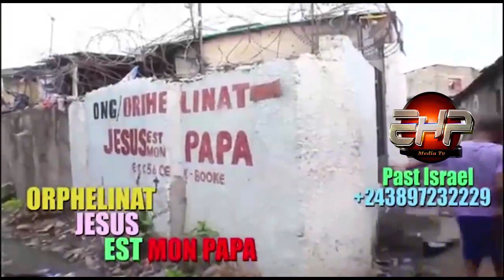REPENTANCE!!MESSAGE !FRÉRE AARON NGONGO APESI "TO SE SOUMETTRE TE" NA MAKAMBO OU NA POSA YA LELO